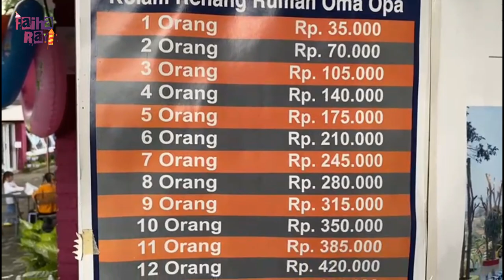HARGA TIKET DAN FASILITAS MAIN AIR BERENANG DI KOLAM RENANG RUMAH OMA OPA BANDUNG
Di video kali ini aku mau ajak sobat untuk bermain air dan berenang di kolam renang rumah oma opa yang ada di Bandung Timur..
apa sobat sudah adayan pernah kesini??
bagi yang belum, ini aku cantumkan juga alamat lengkapnya..
Alamat :
Kolam Renang Rumah Oma Opa
Girimekar, Cilengkrang, Kabupaten Bandung, Jawa Barat 40619
Untuk harga tiket, bisa sobat nonton di videonya yaaa..
lengkap dengan semua fasilitas yang ada di sana.

Official FAIHA RAYI
Hari Tayang
Selasa dan Jum'at